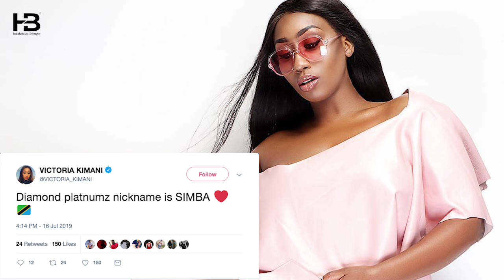VICTORIA KIMANI na DIAMOND PLATNUMZ kukutana Tena??